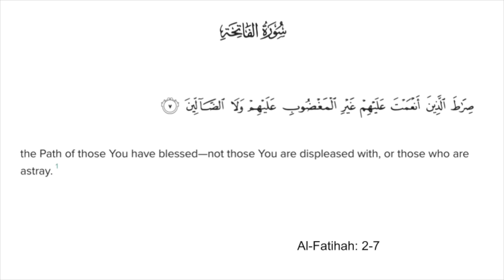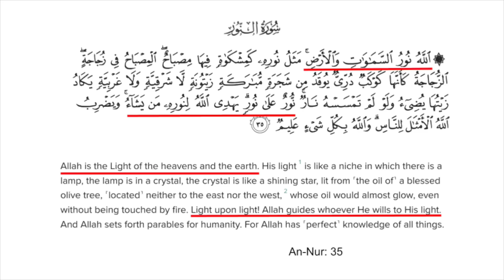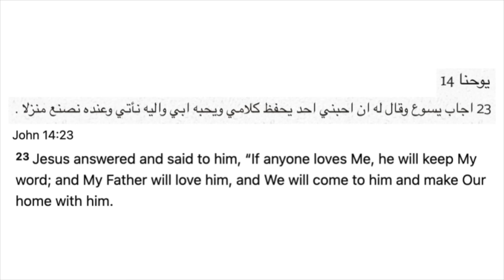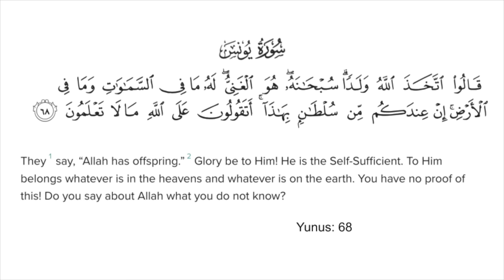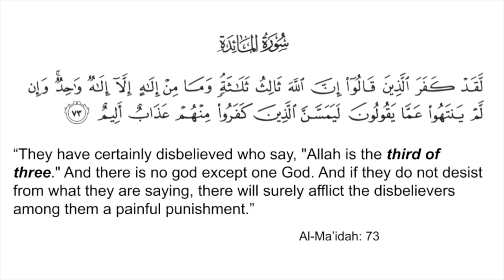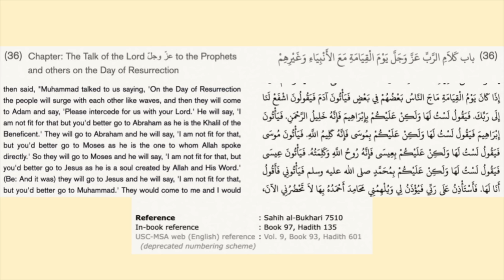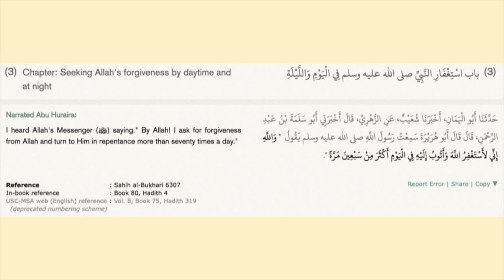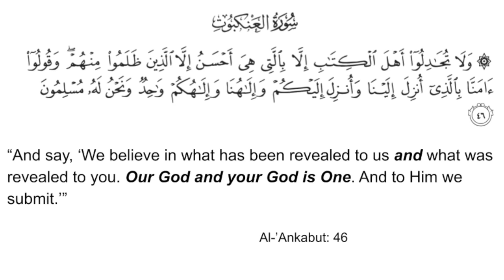The one Quran verse that made me a Christian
In his testimony, Yusha Evans makes a remarkable claim... He says that the Quran and the Bible are like "two rays of light from the same light source."
Let's take a dive into both the Quran and the Bible to see how well this argument holds up!

If you are compelled, please also use the "Thanks" button!
Christ bless you all and salam!